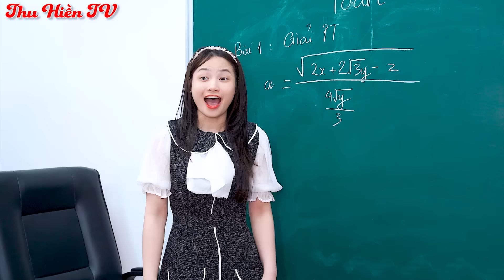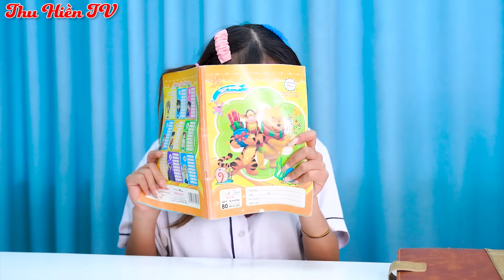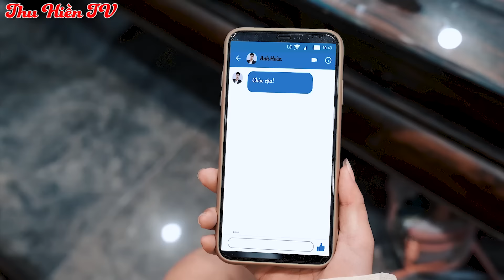ANH EM TUẤN TÚ ĐẠI CHIẾN | Tổng hợp Truyện cổ tích đời thực | Thu Hiền TV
Xem thêm:
► Kênh Thu Hiền TV:
Lưu ý:
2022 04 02 T2 Tri HaLOR thao giang trang